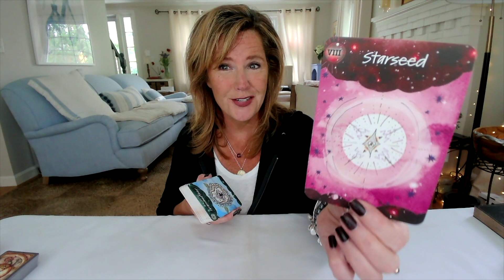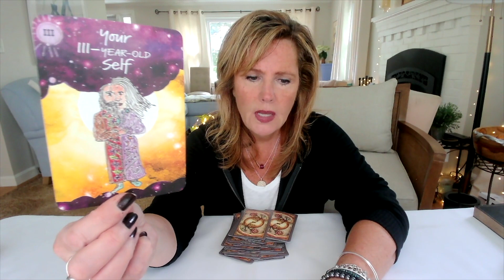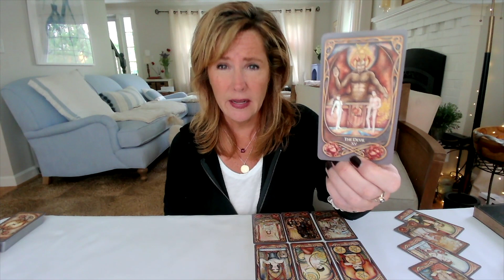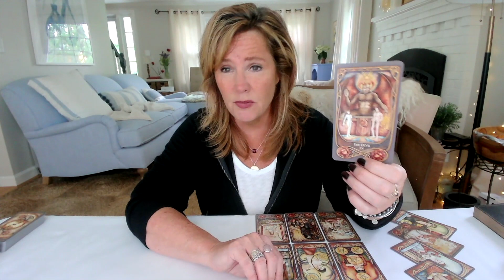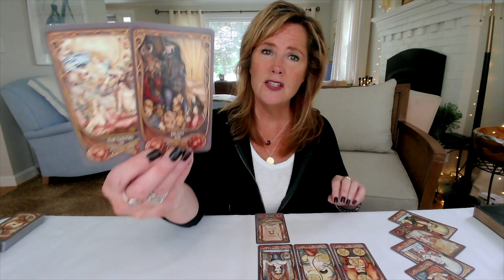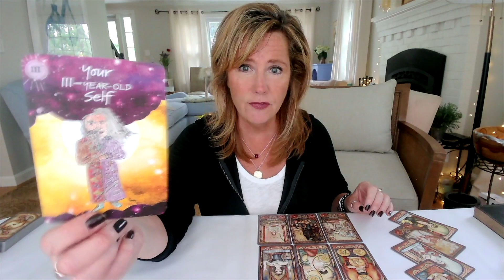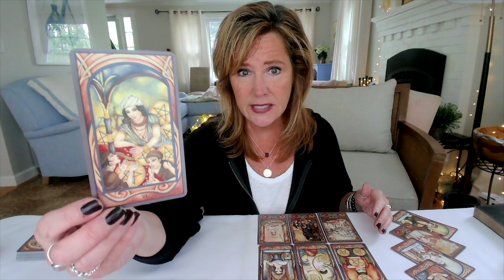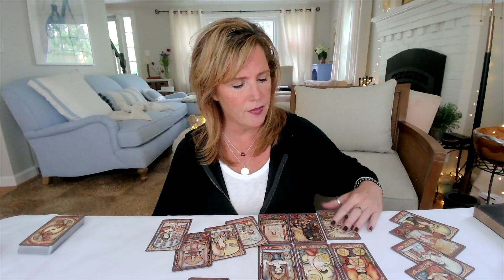Morning Tarot Reading☀️| "Nip It It The Bud🥀" - Spiritual Path Guidance